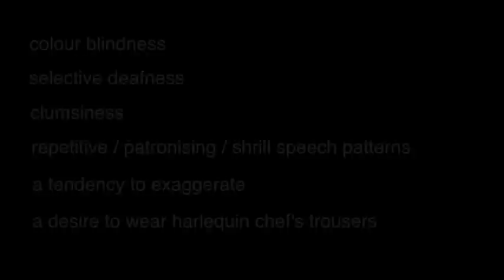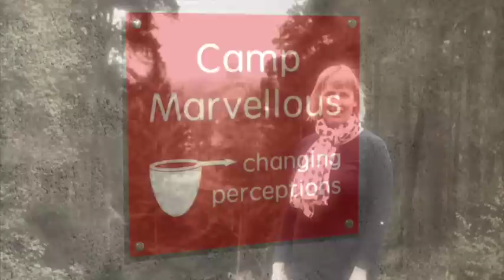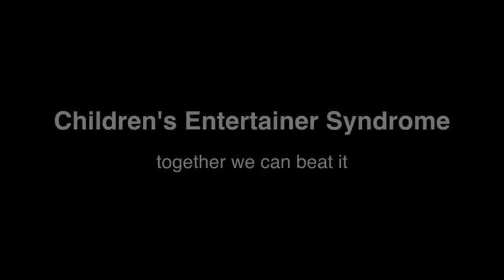Children's Entertainer Syndrome